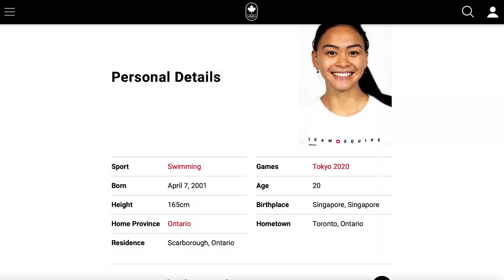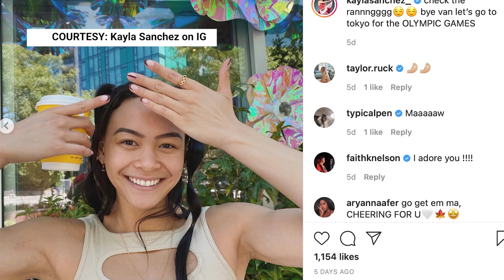Filipino Canadian swimmer Kayla Sanchez ready for her Olympic debut | TFC News Vancouver, Canada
Filipino Canadian swimmer Kayla Sanchez is ready for her Olympic debut with her first event set for July 24. Rowena Papasin has more.